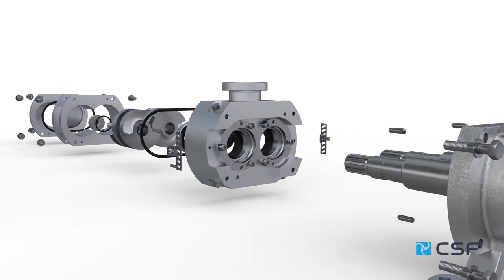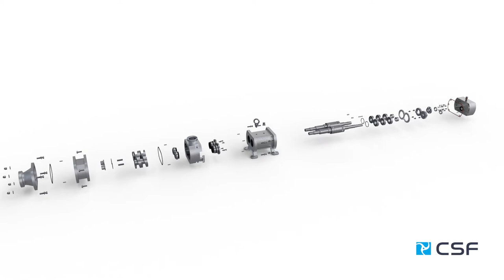CSF Inox Spa: TS Pumps Series. Twin screw pump - Twin-Service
Twin screw pump entirely made of stainless steel.
- Contact surfaces designed according to the latest design requirements regarding hygiene.
- Single or double flushed, balanced hygienic mechanical seals.
- Suitable for CIP cleaning and SIP sterilization